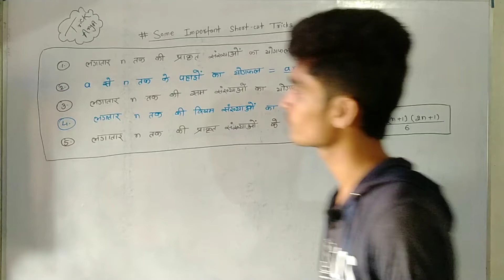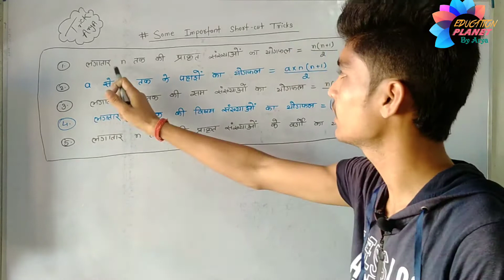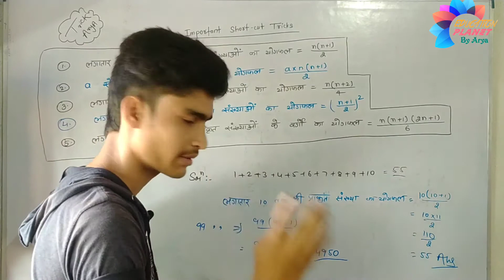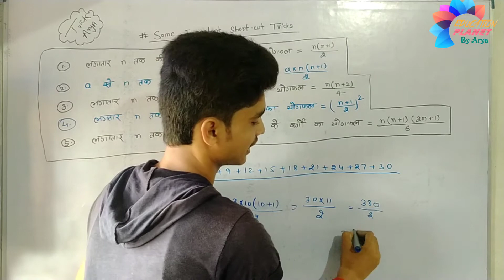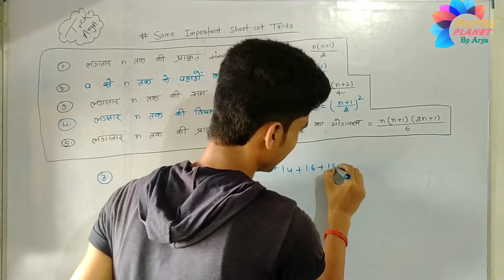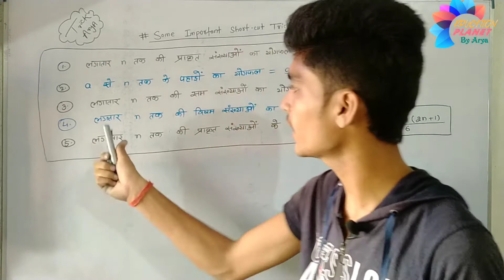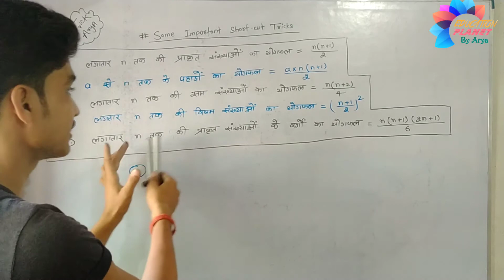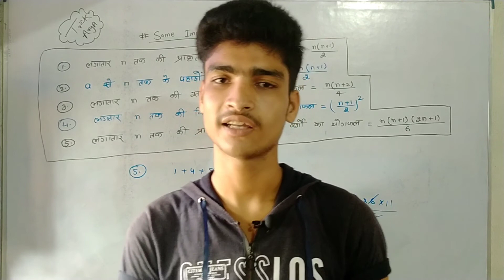Math Top 5 Trick || Class 10 Math Formula Tricks